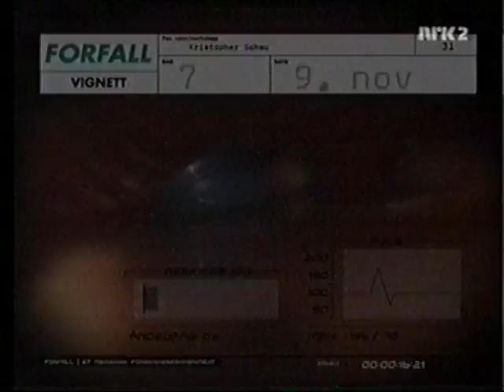Kristopher Schau : Forfall - episode 9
Hvor mye kan et menneske forfalle i løpet av en uke? Kristopher Schau isoleres i et laboratorium på Karl Johansgate 2-9 november. Her utsettes han for en rekke medisinske forsøk. Frivillig og under streng kontroll.